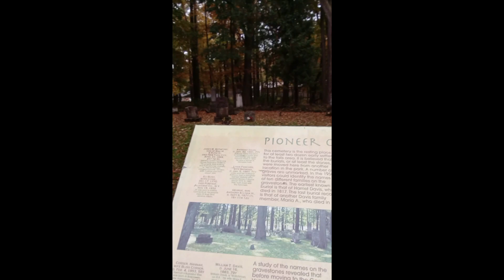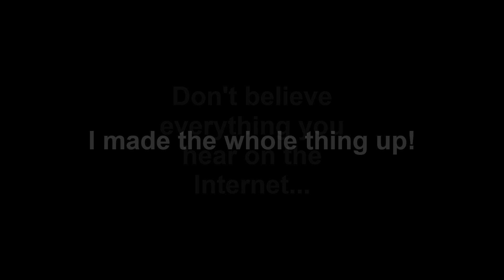Letchworth - Pioneer Cemetery New York